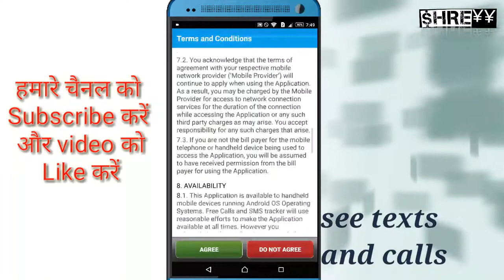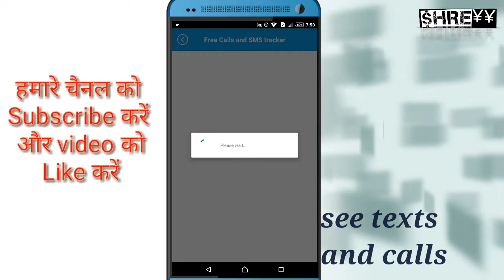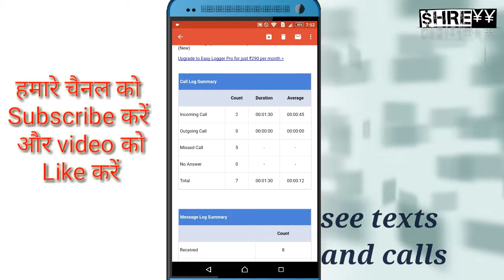किसी के भी MOBILE की सारी CALLS और Text की DETAIL देखें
Namaskar dosto aaj is app m baat krengay new app jo aapko kisi k phone ki saari details dene m madat krega details jaise call log and text messages aap dekh paogey kisi bi phone k apne phone par bas video dhyan se dekho tabi samjh paogey ki karna kya h

App name - free phone tracker

🚨WA®NÏNG

Instagram - shreyy95 (text for info)

About channel - dosto hamare channel par aapko milegi daily update about apps and tips tricks of android device , editing video or fotos ki , Hindi tutorials ,tech se juri sari jankari k liye subscribed rahe